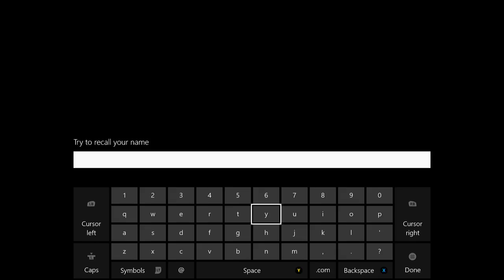Let's Play Dark Souls 2 : Scholar of the First Sin - Uploading Mistakes - Episode 1